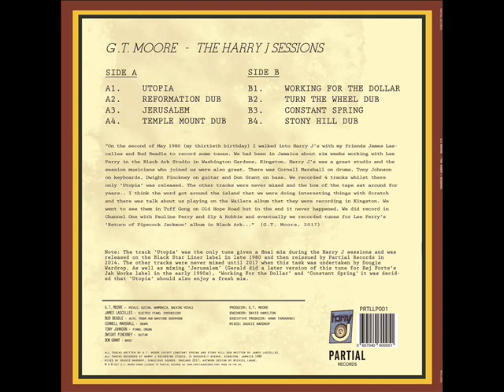G.T. Moore - 'Working For The Dollar' /`Turn The Wheel Dub' from `The Harry J Sessions'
G.T. Moore - 'Working For The Dollar' &`Turn The Wheel Dub' from `The Harry J Sessions' on Partial Records - PRTLLP001

Side A
Utopia
Reformation Dub
Jerusalem
Temple Mount Dub

Side B
Working For The Dollar
Turn The Wheel Dub
Constant Spring
Stony Hill Dub

All tracks written by G.T. Moore except `Constant Spring' and `Stony Hill Dub' written by James Lascelles.

Recorded at Harry J Recording Studio 1980
Producer: G.T. Moore
Engineer: David Hamilton
Executive Producer: Hank Targowski
Mixed: Dougie Wardrop

G.T. Moore - vocals, guitar, harmonica, backing vocals
James Lascelles - electric piano, synthesizer
Bud Beadle - alto, tenor and baritone saxophone
Cornell Marshall - drums
Tony Johnson - piano, organ
Dwight Pinckney – guitar
Don Grant - bass

Recorded while Gerald was in Jamaica working on a project with Lee Perry in 1980.
The master tapes of the four tracks that were recorded at the Harry J sessions were only recently discovered. `Utopia' was the only track that had been given a final mix back in the day. It was released on 7" on the Black Star Liner later in the year and then reissued on Partial Records in 2014. The other tracks were never mixed until early 2017 when this task was undertaken by Dougie Wardrop. As well as mixing `Jerusalem' (Gerald did a later version of this tune for Rej Forte's Jah Works label in the early 1990s), `Working For The Dollar' and `Constant Spring', it was decided that `Utopia' should also enjoy a fresh mix.